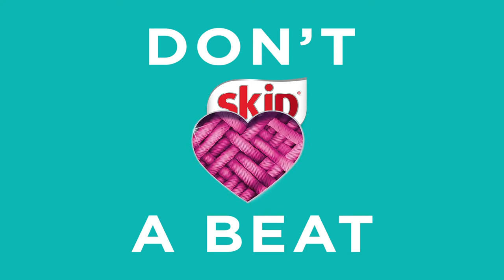Lerato Kganyago - Skip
Lerato Kganyago reveals some style tips and shares her laundry secrets!